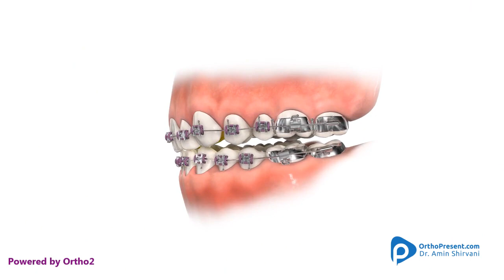Bite Plate Avoid Breakage